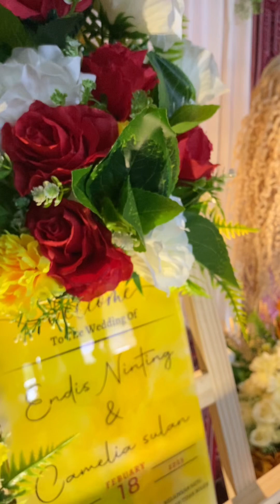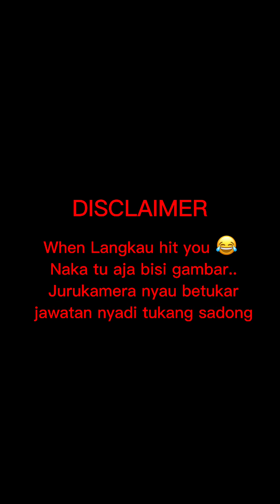Melah Pinang Camilia & Endis di Rumah Panjai San Semanju Genting Bara